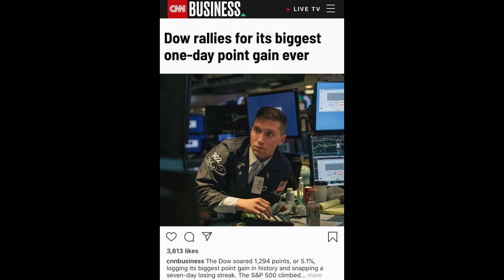How PR Can Make Your Business A Success | My Nxt Move Podcast | Episode 9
Award Winning Publicist, Alex Hurley, discusses the importance of PR in the business industry as a whole. The amount of success it can bring your business is extremely underappreciated and Alex walks us through her life experiences & the immense amount of knowledge / success she has built for herself.